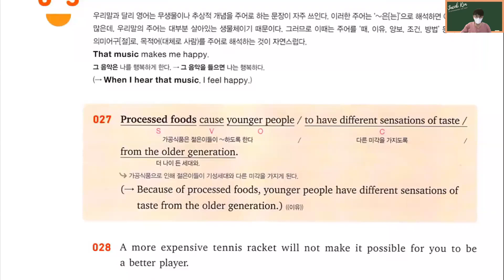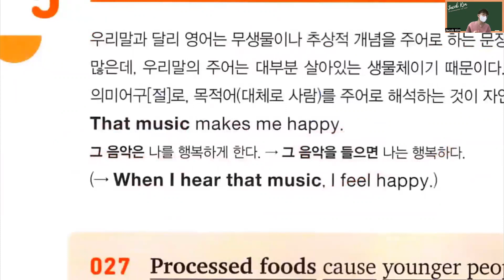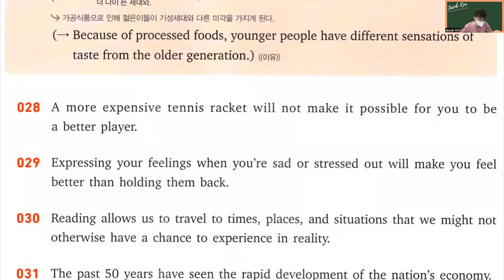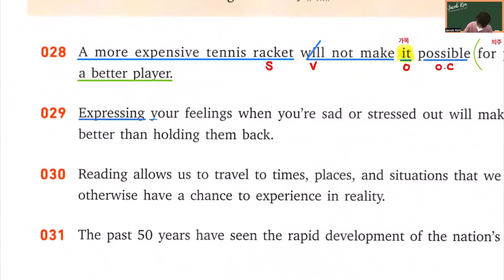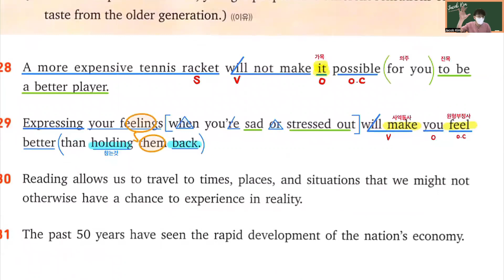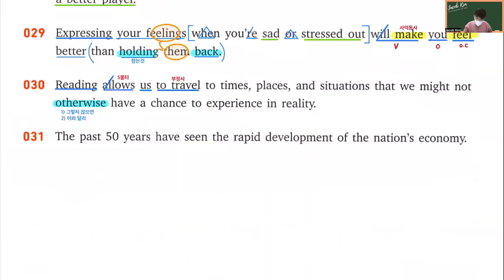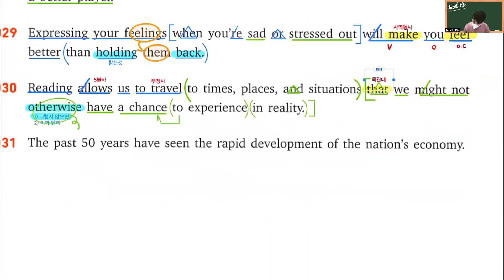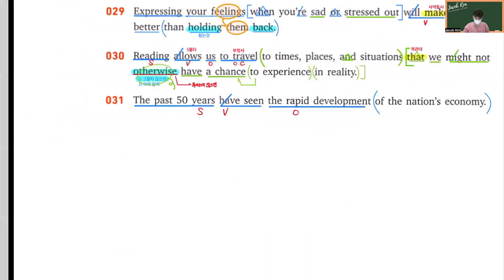천일문핵심 Ch1Unit5#27 31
JELI영어학원(중고등관) (목동8단지앞)